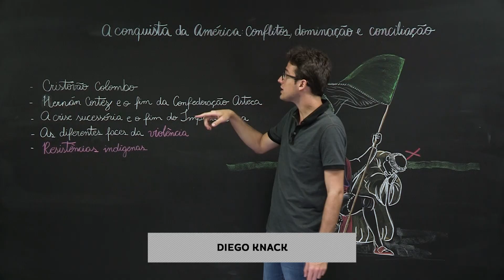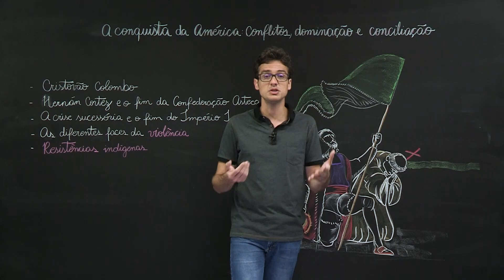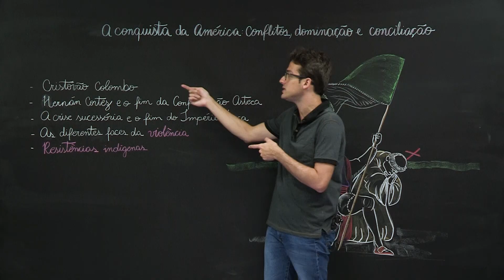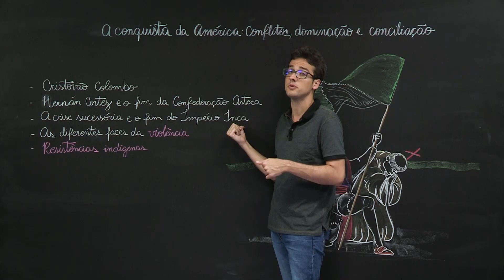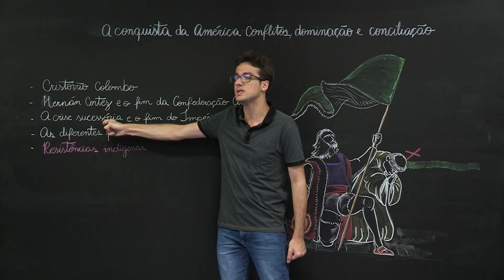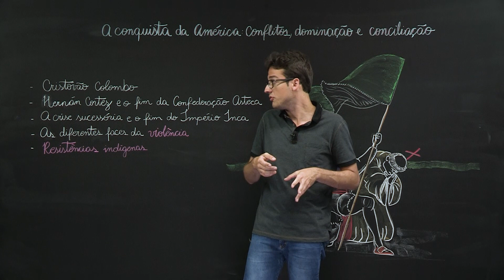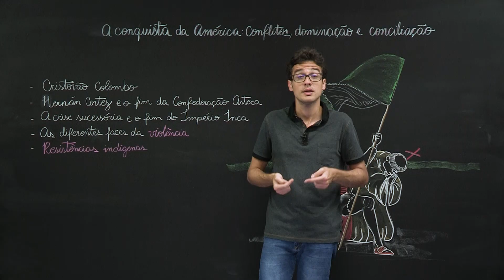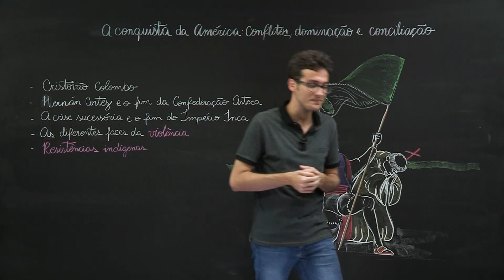A conquista da América: conflitos, dominação e conciliação – História – 7º ano – Ensino Fundamental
Conflitos, resistências, diferentes formas de violência marcaram a desintegração de grandes sociedades indígenas no continente americano.